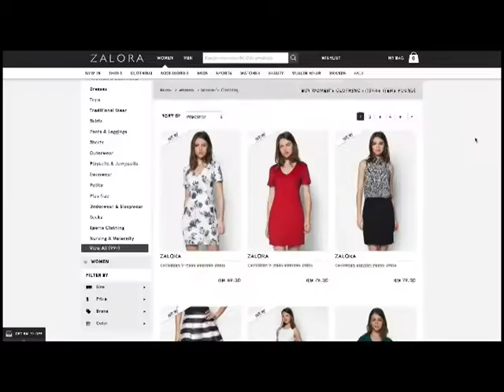Panahon.TV | Express December 29, 2016, 12:00PM